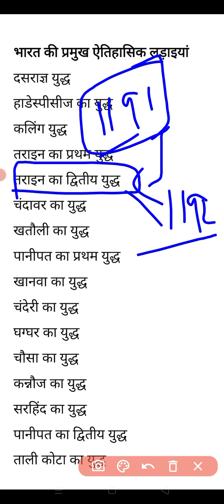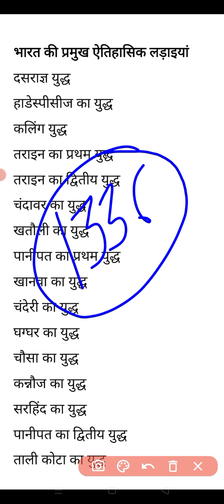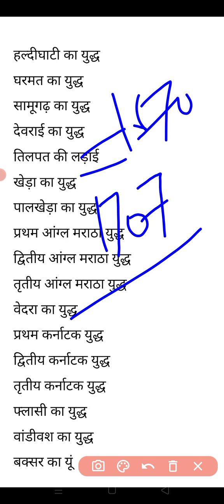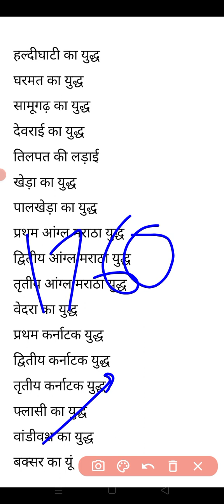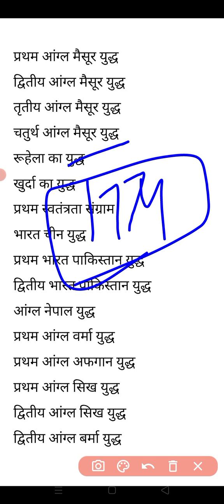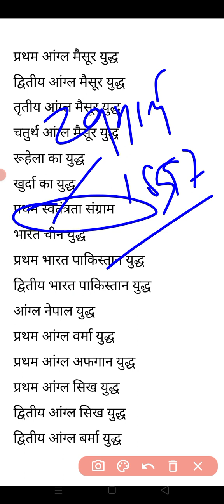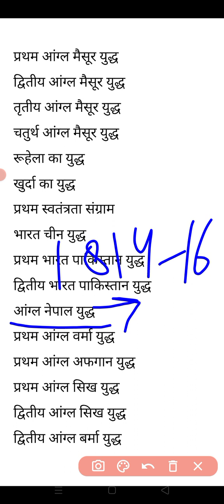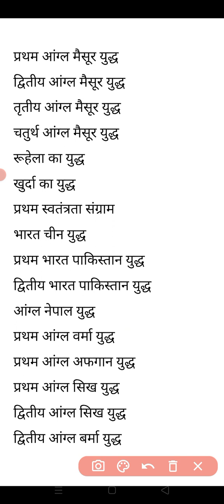भारत के ऐतिहासिक युद्ध|| historical battles of india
battle of panipat
battle of Haldighati
battle of Tarain
battles of india